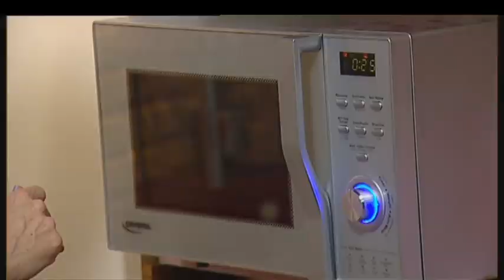טוויל ממולא בקרם לימון, מתוך "פשוט לאפות" עונה 2 - פרק 1 - אירוח